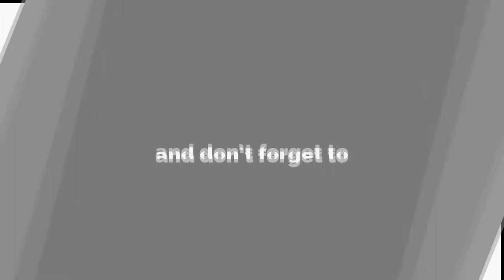Sinopsis Drama Korea Terbaru Alice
drama korea alice ini sedikit berbau seperti series netflix Dark
bercerita tentang
seorang pria dan seorang wanita terpisah selamanya karena kematian, tetapi mereka bertemu kembali seperti sebuah keajabaian yang ditakdirkan.

Park Jin-Gyeom (Joo Won) adalah seorang detektif, yang tidak memiliki emosi.
Saat menyelidiki kasus misterius, dia menyadari keberadaan penjelajah waktu.
Penjelajah waktu melakukan perjalanan waktu antara masa depan ,masa lalu dan sekarang melalui ruang yang disebut Alice.

Park Jin-Gyeom berjuang untuk mencegah hal-hal negatif terjadi melalui Alice.
Selama ini, dia bertemu lagi dengan Yoon Tae-Yi (Kim Hee-Seon). Dia meninggal di masa lalu. Park Jin-Gyeom menegaskan bahwa pertemuan mereka adalah reuni yang menentukan.
 Yoon Tae-Yi adalah fisikawan jenius dan dia memegang kunci perjalanan waktu. Saat mereka mengungkap rahasia perjalanan waktu bersama, dia menyadari rahasia di baliknya.

drama 16 episode ini akan mulai tayang 28 Agustus di SBS

bgm music:
Arc North - Meant To Be (feat. Krista Marina)